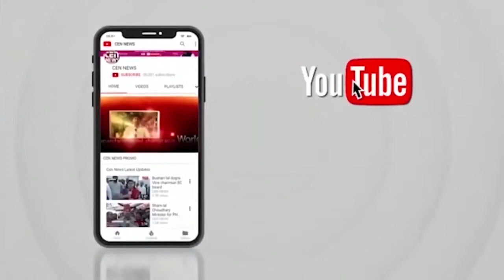बालासाहेब पवार की पहल से सेवानिवृत्त हुए शिक्षकों को सम्मानित किया गया